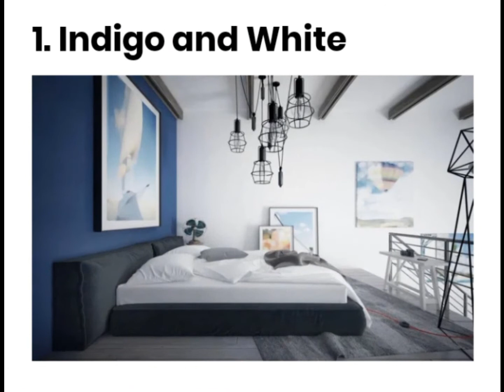Top 10 Modern Home Painting Color Ideas To Spice Up Your Interior Wall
Thank You!! Stay Safe And Healthy!! Protect Yourself & Those Around You.